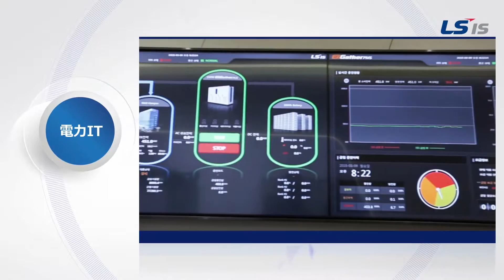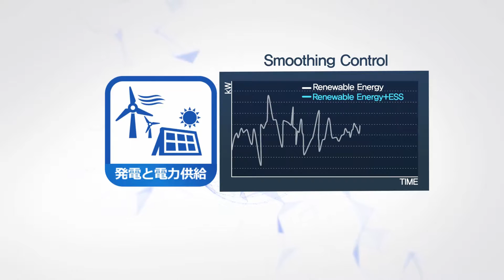[LS ELECTRIC] ESS - Energy Storage System (JPN)